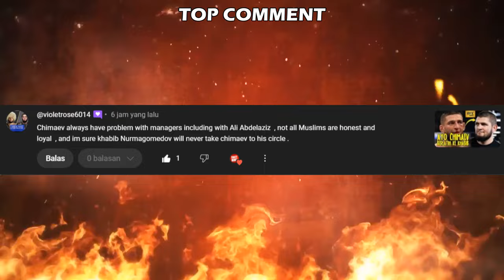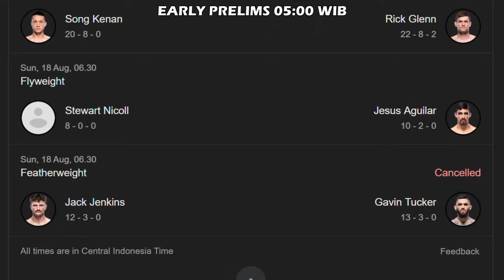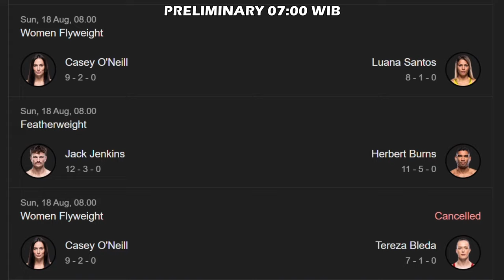JUARA DUNIA UFC DIBANTING BANTING, KHABIB BISA BERTARUNG DI DIVISI MANA SAJA🔥